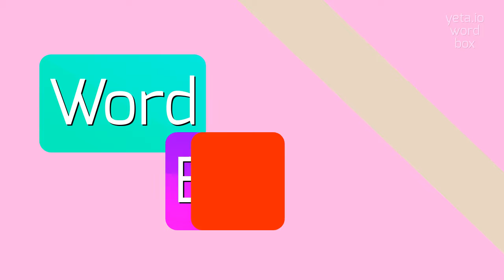How to say "contrivance"! (High Quality Voices)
Watch in this video how to say and pronounce "contrivance"!